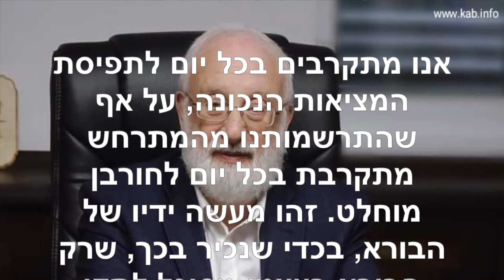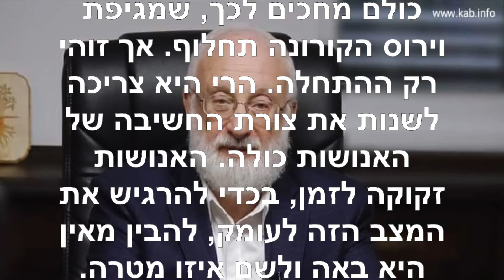הטוויטר של הרב לייטמן ~ יולי 17 2020